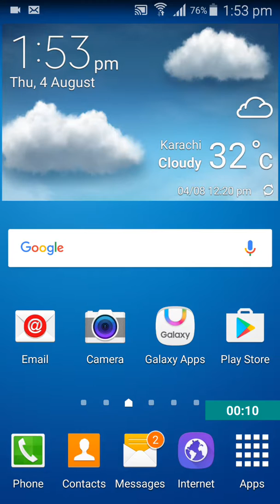Lollipop Android Secret And Built In Game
In this Video i will be showing you Android 5.1 Lollipop Secret And Builtin Game